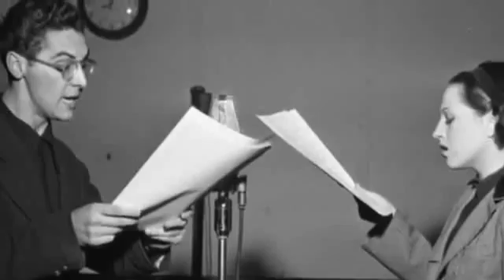JANINE SUTTO TRIBUTE